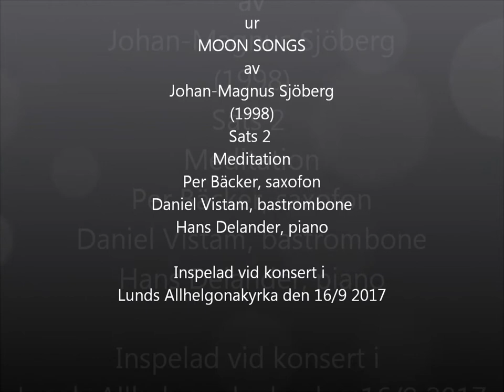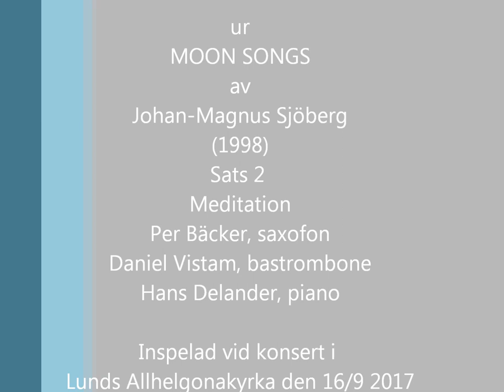sats 2 ur MOON SONGS av J M Sjöberg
Klassisk musik